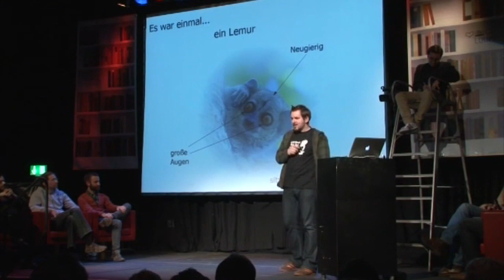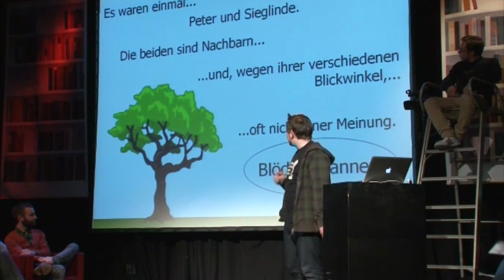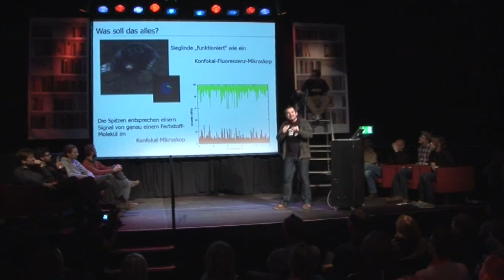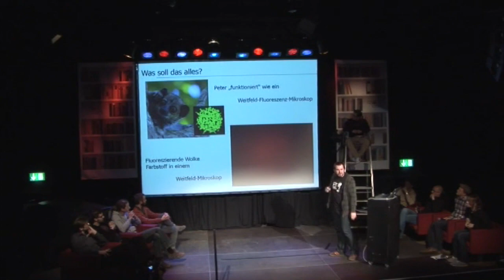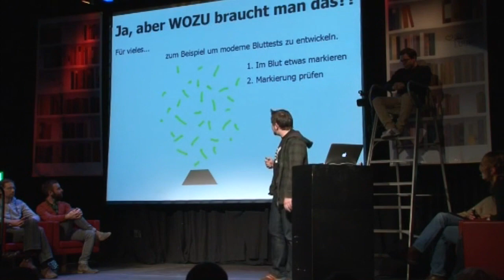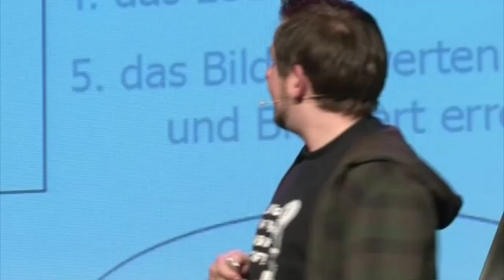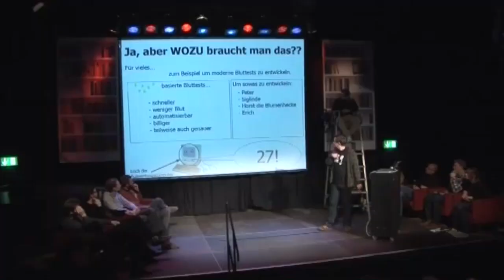Ich sehe was, was du nicht siehst?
In diesem Beitrag erklärt euch der Physiker André Lampe die Vor- und Nachteile verschiedener Blickwinkel bei modernen Bluttests. Was das alles mit Lemuren und Maulwürfen zu tun hat erfährst du hier.

Jedes Abo und jede gedrückte Glocke kostet dich nichts und ermöglicht uns, regelmäßig frische Science-Slam-Videos für die Science Slam Community zu produzieren.

SCIENCE SLAM :: Was ist das eigentlich?
Lachen bis die Tränen kommen, Unverständliches endlich verstehen und verblüffendes Neuwissen mit nach Hause nehmen – all das erwartet dich bei einem Science Slam. In lockerer Umgebung überzeugen Nachwuchswissenschaftlerinnen und Nachwuchswissenschaftler dich auf der großen Bühne davon, wie spannend Wissenschaft sein kann. In wenigen Minuten präsentieren sie kreativ, verständlich und unterhaltsam das Neueste aus ihrer Forschung. Am Ende entscheidet das Publikum, wer den besten Vortrag geliefert hat. Also sei dabei, wenn es wieder heißt: Slam frei!

Unsere Science Slams finden regelmäßig in Berlin, Bonn, Dortmund, Frankfurt, Hamburg, Heidelberg, Köln, Leipzig, Mainz, Mannheim, München, Stuttgart und Wiesbaden statt. Deine Stadt ist gerade nicht dabei? Dann schau gerne wieder rein.